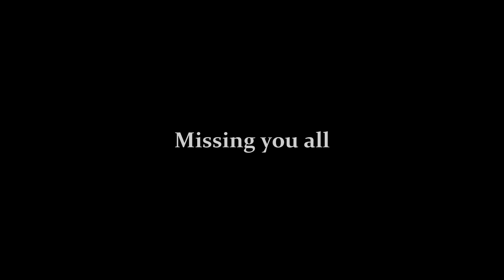Missing You Video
Just a little message from staff at Wrenn